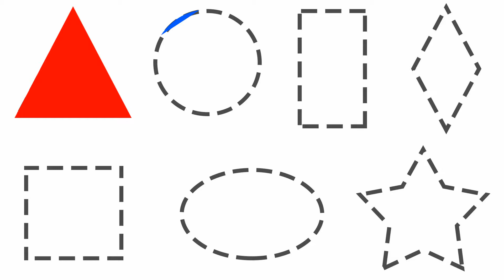Learn Colors and Shapes for Kids Shapes Activity Preschooler Projects